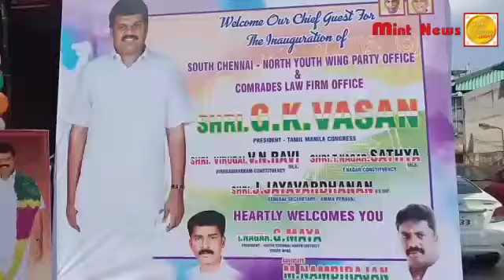Gkvasan Comradeslawfirm Tmc Southchennainorth Youthwingoffice Mintnewstoday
தென்சென்னை வடக்கு தமிழ்  மாநில காங்கிரஸ் இளைஞரணி மாவட்ட பொதுச்செயலாளரும் , வழக்கறிஞருமான  மு.நம்பிராஜன் அவர்களின் "காம்ரேட்ஸ்  சட்ட ஆலோசனை ( Comrades Law Firm)மற்றும்   தென் சென்னை வடக்கு மாவட்ட இளைஞரணி  அலுவலகத்தையும் , தமிழ் மாநில காங்கிரஸ்  தலைவர்  ஜி.கே. வாசன் துவக்கி வைத்தார் . மேலும்  இந்நிகழ்ச்சியில் மாநில இளைஞரணி தலைவர் எம். யுவராஜா, மாநில பொது செயலாளர் ஏ. எஸ். முனவர் பாட்சா,  மாவட்ட தலைவர்கள் சைதை கே. மனோகரன்
,அண்ணாநகர் எஸ். ராம்குமார், இராம . அருண்,  ஏ. கே. முத்துக்குமார் அவர்கள் குத்துவிளக்கு ஏற்றி துவக்கி வைத்தனர், தென் சென்னை வடக்கு மாவட்ட இளைஞரணி தலைவர் தி.நகர் ஜி .மாயா அனைவரையும் வரவேற்று சிறப்புரை ஆற்றினார் உடன் தென் சென்னை வடக்கு மாவட்ட  துணைத்தலைவர் ஜெ. துரைமுருகன்,  மாவட்ட பொதுச்செயலாளர் ஆர் .தணிகாசலம்,  மாவட்ட செயலாளர்  இ. யுவராஜ், தி.நகர் பகுதி தலைவர் கே.மகா , துணைத்தலைவர்  ஏ. செல்வகுமார் ஆகியோர் மற்றும் பகுதி, வட்ட இளைஞரணி நிர்வாகிகள் பலரும் கலந்து கொண்டு விழாவை சிறப்பித்தனர்.

Mint News Today